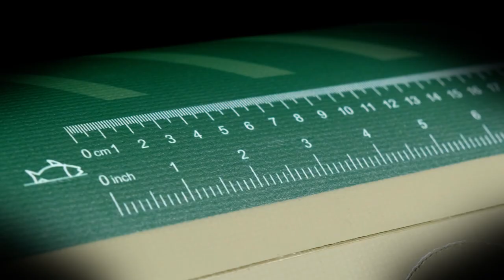Φουσκωτό KAYAK CALIBER 13'1" Aqua Marina | Paddle your way to adventure !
Η κωπηλασία αποτελεί έναν διασκεδαστικό και αποτελεσματικό τρόπο άσκησης στο νερό, ενώ είναι ιδανική για την ενδυνάμωση και εκγύμναση του μεγαλύτερου μέρους των μυών του σώματος.